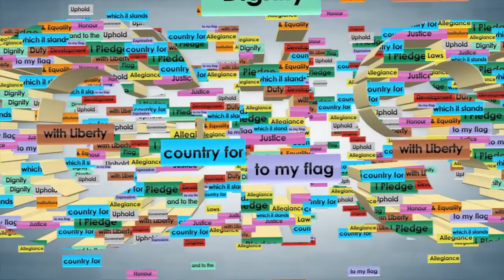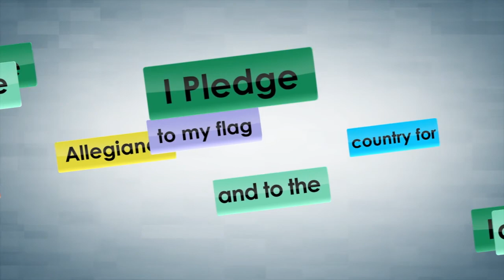Hon. Delma Thomas Address To The Nation On The Occasion Of International Family Day 2020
Minister For Social Development, Housing & Community Empowerment Hon. Delma Thomas Address To The Nation On The Occasion Of International Family Day 2020